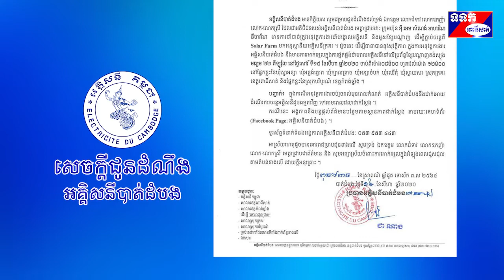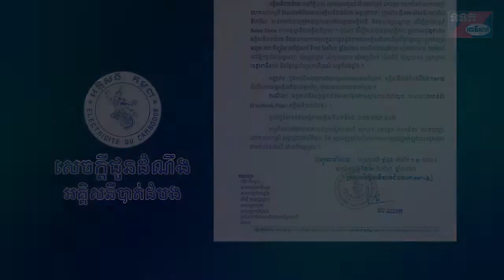សេចក្តីជូនដំណឹង អគ្គិសនីបាត់ដំបង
សេចក្តីជូនដំណឹង ស្តីពី ការអនុវត្តការងាររបស់ក្រុមហ៊ុន អ៉ី.អេម សំណង់ អាហរ័ណ នីហរ័ណ ត្រូវធ្វើការដាំបង្គោលអគ្គិសនី និងអូសខ្សែបណ្ដាញ ដើម្បីភ្ជាប់ចរន្តពី Solar Farm មកអនុស្ថានីយអគ្គិសនីក្រគរ